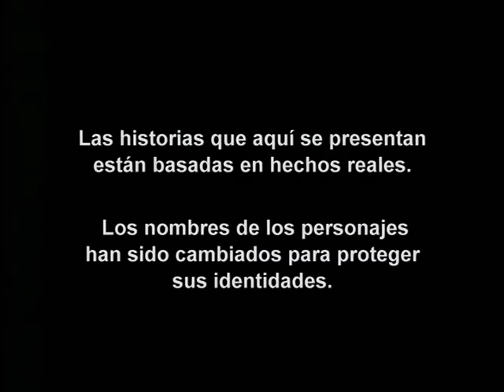Operación Repo - Episodio 260